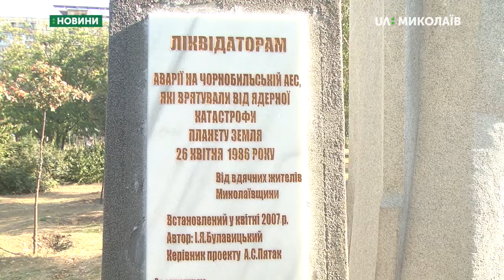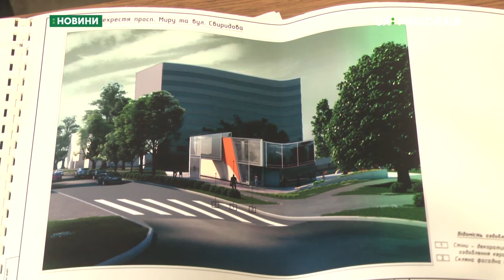На території скверу можуть побудувати розважальний комплекс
Миколаєві, на території скверу «Подвигу ліквідаторів аварії на Чорнобильській атомній електростанції»,  можуть побудувати дитячий розважальний комплекс. Представники обласної громадської організації інвалідів «Союз Чорнобиль України» - проти. У ситуації розбиралися кореспонденти «Суспільного».
Оператори: С. Куропятник